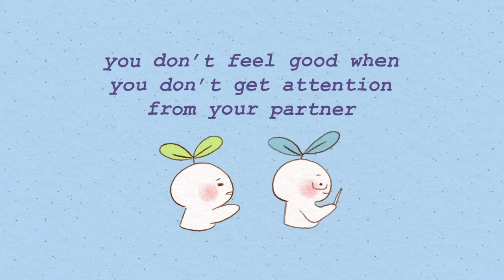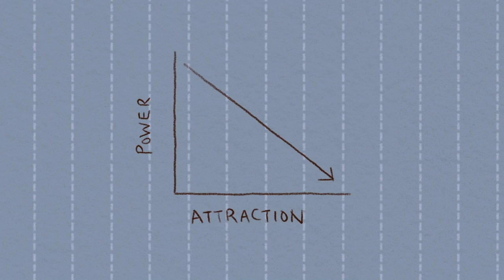6 Signs You Have An Obsessive Love Style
Mania is a type of love that is described as a possessive or obsessive love that can lead to extreme jealousy and codependency. Mania is caused by an imbalance of love and insecurities by two people. But the good news is, even if you find yourself in one of the styles of love that Lee describes, you won’t stay there forever. People ebb and flow in and out of these styles of love. Now, let’s explore the signs you might be experiencing obsessive love.

Do you have an obsession with your crush, not love. We have a video on that too

Writer: Daila Ayala
Script Editor: Vanessa Tao
Script Manager: Kelly Soong
Animator: Yussie Feng
YouTube Manager: Cindy Cheong

References:
Dewey, R. (2018). Six Types of Love in Chapter 16: Sex, Friendship, and Love. Psych Web.
Firestone, L. (2017, February 14). Be Mine: Dealing with Possessiveness in a Relationship. Psychology Today.
Fresh, F. (2021, March 26). The 8 Different Types of Love + the Perfect Combo for You | FTD. FTD.Com.
Gilbert, B., & Young, A., MD. (2020, July 16). Do You Have a Codependent Personality? EverydayHealth.Com.
Grieve, R. (2021, September 21). The Six Styles Of Love. Lifehacker Australia.
Psytoolkit. (2021, November 14). Love Attitudes Scale (Short Form).
Stritof, S., & Snyder, C. (2021, April 8). Dealing With Jealousy in Marriage. Verywell Mind.